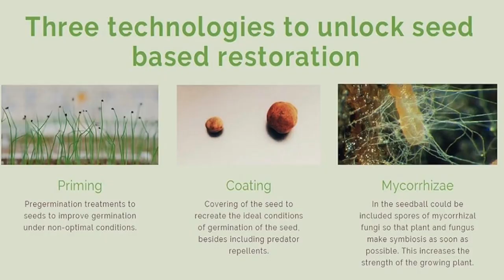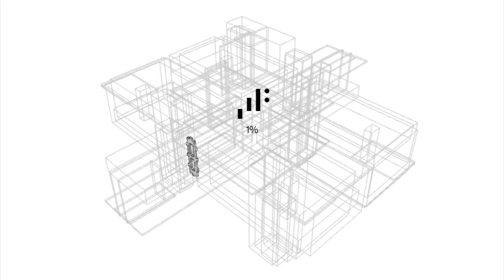Sowing trees with drones to save our planet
This is the video that we made for the Global Problem Solver Challenge of Cisco, we tried to answer this question:
How can your early-stage innovative technology solution solve the world’s most pressing environmental problems?

We are a non-profit org, so all the profits we make we invest in researching how to improve the efficiency of large-scale tree sowing.

👉Participate on Discourse and Telegram.
We are an open community! You can collaborate on our Telegram channel and discourse group.

👉Monthly support:
Having recurring income helps us a lot to be able to plan actions throughout the year.

👉We have Merchandising!
Wear our designs and support us.

👉Locate Opportunities.
Do you know of any entity that is interested in planting trees? Do you know owners or managers of land to reforest? Write to us and help us get resources and land to continue planting life.

This video is made with the amazing track from Silvio Astier:
Civilización y Barbarie.